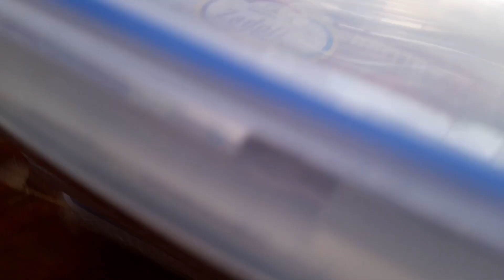ഇതൊക്കെ അറിഞ്ഞാലും നമ്മൾ ചെയ്യുമോ. Some Time In My Day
ഇന്നത്തെ തലമുറക്ക് അറിയാത്ത ഒരുപാടു കാര്യങ്ങൾ ഉണ്ട്. Fast Food ന് പിന്നാലെയാണ് എല്ലാവരും. നാടൻ രീതിയിലുള്ള നമ്മുടെ ഈ ഭക്ഷണമാണ് നമ്മുടെ ആരോഗ്യത്തിനു നല്ലത്

മത്തങ്ങ ഉണക്കയർ മൊളു ഷ്യം
മത്തങ്ങ ഒരു കഷ്ണം
പയർ - ഒന്നര പിടി
പച്ചമുളക് -5
ഉപ്പ്
കറി വേപ്പില
വെളിച്ചെണ്ണ

വഴുതന മെഴുക്കുപുരട്ടി

വഴുതന
സബോള - 1
പച്ചമുളക് - 4
കറിവേപ്പില
എണ്ണ
കടുക്
മഞ്ഞൾ പൊടി - 1 നുള്ള്
മുളക് പൊടി - 1 നുള്ള്
ഉപ്പ്